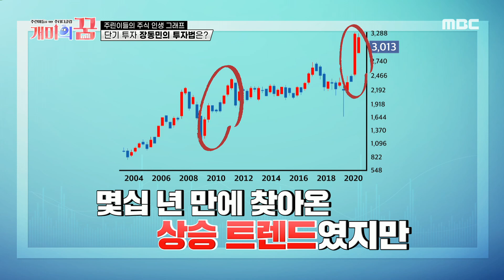[개미의 꿈] 기준 없이 하기엔 너무 위험한 초단타 매매법!, MBC 210311 방송